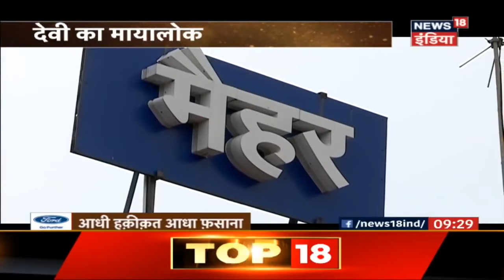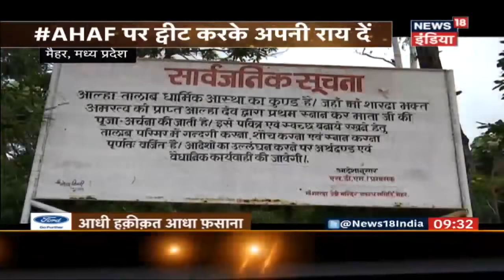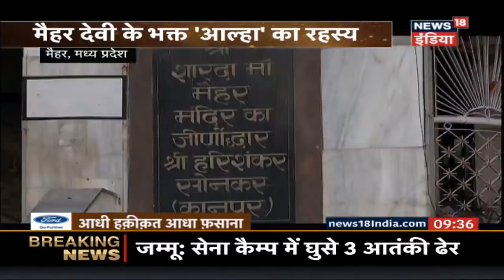AHAF | देवी का मायालोक | 'आल्हा' आज भी आते हैं मैहर धाम में | Aadhi Haqeeqat Aadha Fasana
Aadhi Haqeeqat Aadha Fasana में आज देखिए देवी का मायालोक।